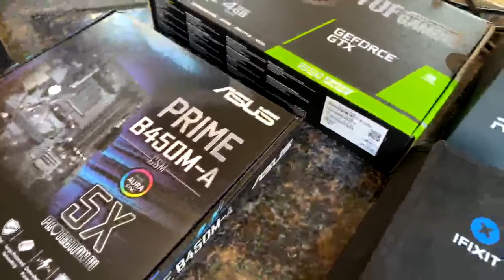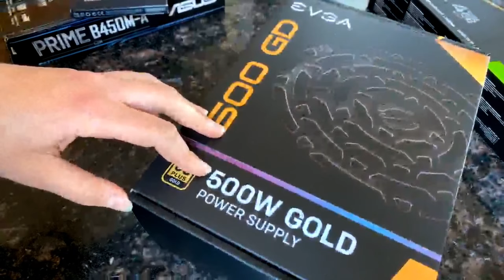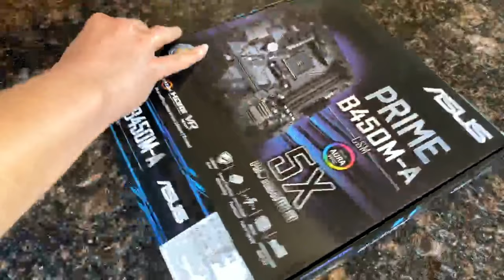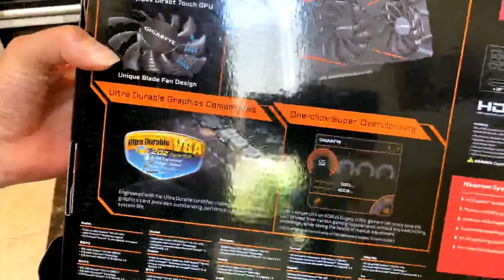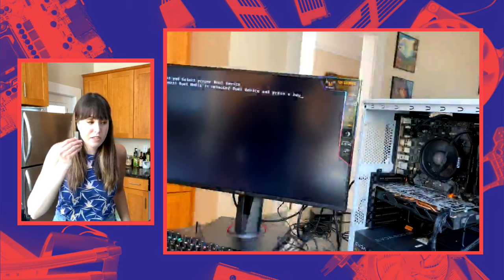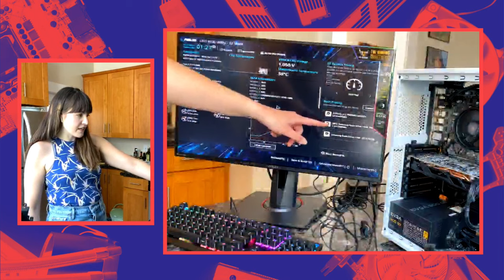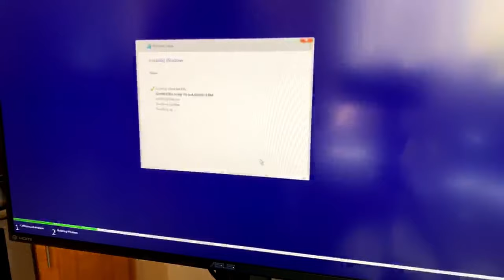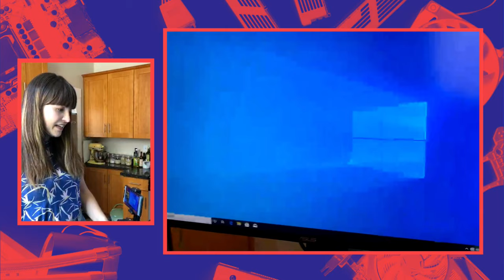$600 Gaming PC Build - Full Beginners Guide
Watch as we build a basic PC for beginners using AMD's new 3300x CPU. All the components cost less than $600 total. We'll build the PC live, then install Windows 10.

Parts List:
CPU - AMD Ryzen 3 3300X 3.8GHz quad-core

Memory -  Crucial Ballistix 16 GB (2 x 8GB) DDR4-3000

Storage - Crucial MX500 500GB 2.5" SSD

Case - Fractal Design Focus G ATX Mid Tower Case

Power supply - EVGA GD (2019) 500 W 80+ Gold Certified ATX

Monitor - Asus TUF Gaming VG279QM

Mouse - ROG Pugio Gaming Mouse